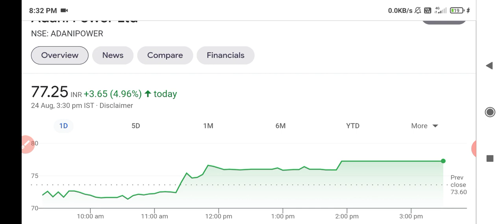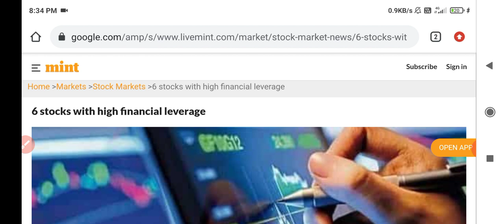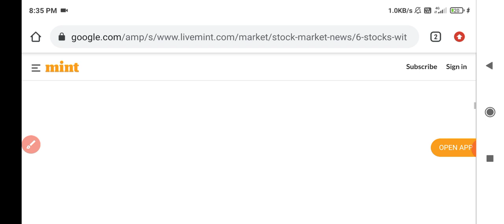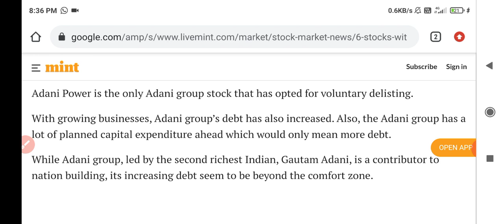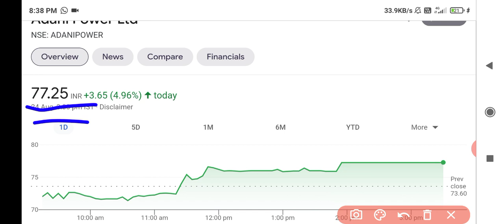ADANI POWER SHARE NEWS | ADANI POWER SHARE LATEST NEWS | ADANI POWER SHARE TARGET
Adani power
Adani power share price analysis